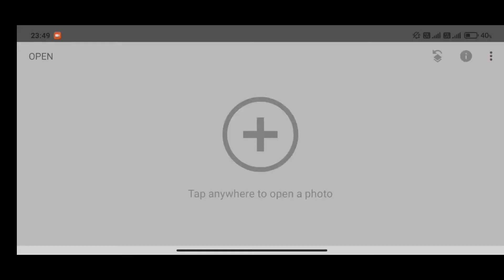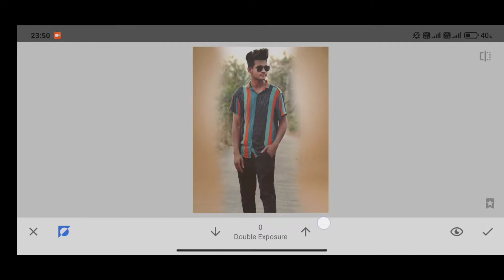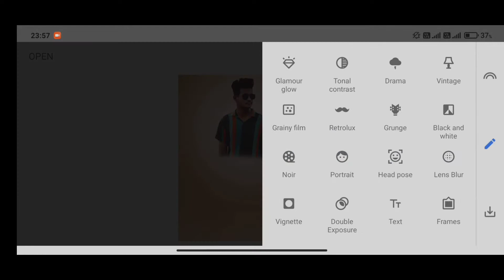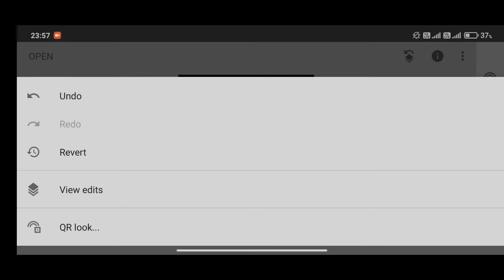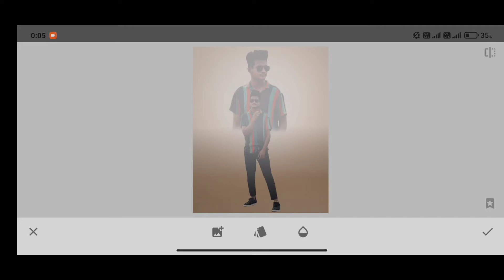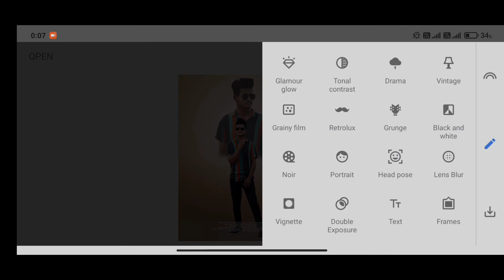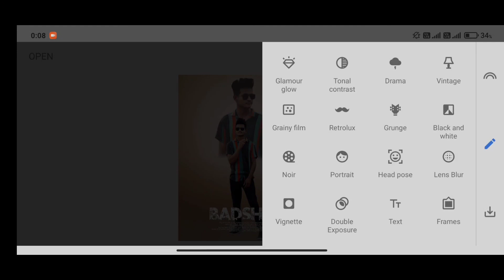Snapseed Dual Photo Editing | Dual Photo Editing 2021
Background link :-

Snapseed Photo Editing
Snapseed Realistic Background Change
New Snapseed Background Colour Trick
New Snapseed Background Editing Tricks
New Snapseed Background Change Trick
New Snapseed Photo Editing Trick 2021

Note :-  All the image/pictures shown in this video belong to the respected owner not me I am not the owner of any pictures showed in this video. All content used copyright to KY Creation .use or commercial display or editing of the content without proper Authorization is not allowed . Thank you